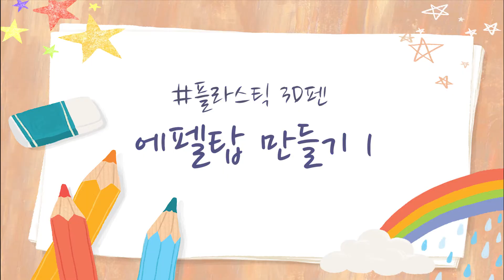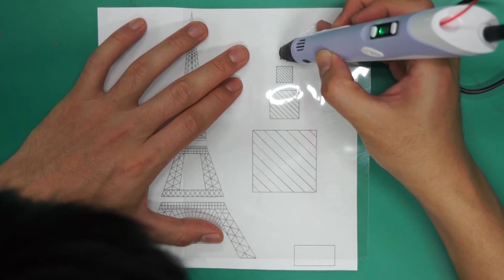플라스틱 3D펜 에펠탑 만들기1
플라스틱 3D펜 에펠탑 기초 조각을 만들어 봅시다.